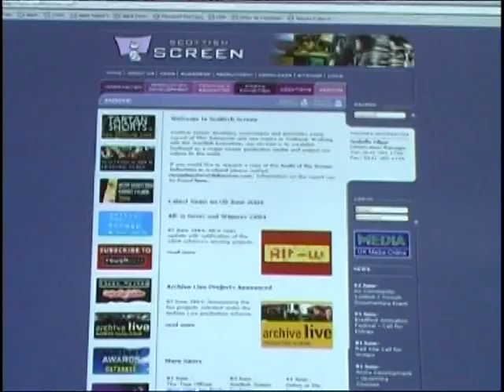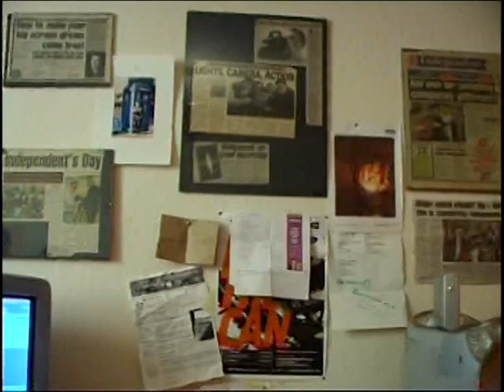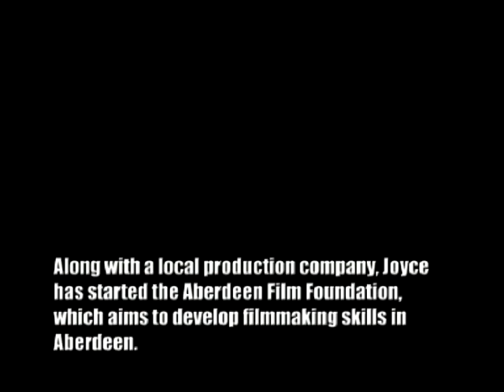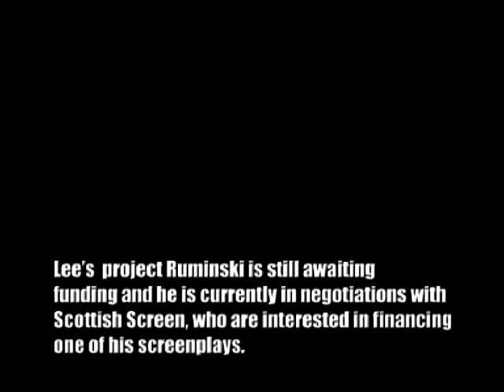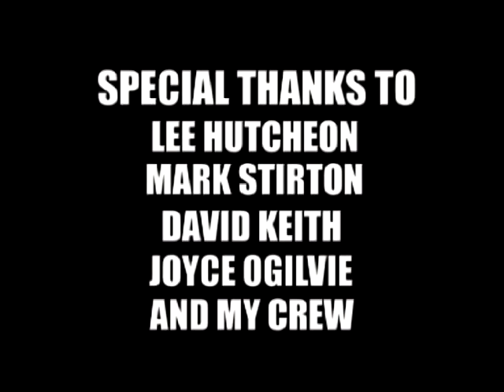Independents Day pt 3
In 2004, whilst at Aberdeen College, I made a documentry about Aberdeen based film makers. This is what they had to say about low film making in the North East of Scotland.